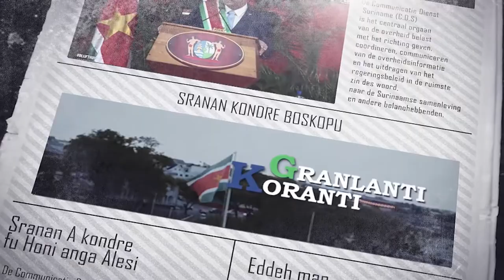𝔾ℝ𝔸ℕ𝕃𝔸ℕ𝕋𝕀 𝕂𝕆ℝ𝔸ℕ𝕋𝕀 (AUKAANS) DD 10 MAART 2022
De onderwerpen in deze aflevering zijn:
- Overeenstemming bezoldigingsverhoging regering en vakorganisaties
- MinOWC haalt leerkrachten binnenland terug vanwege hoge waterstand
- Wateroverlast in het binnenland